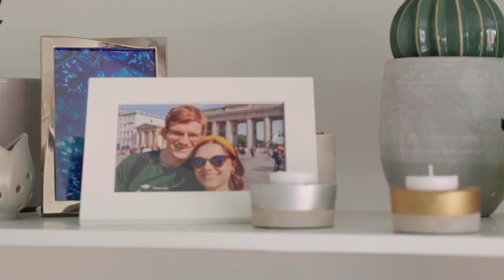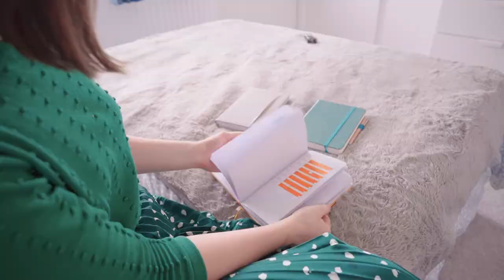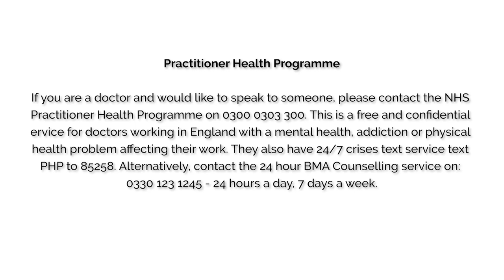Junior doctors' work related distress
This film features two juniors doctors and a researcher talking about working conditions and cultures which cause stress, anxiety, depression and suicidality among junior doctors working in the NHS. This film is based on research led by Dr. Ruth Riley, University of Birmingham and research partners who include junior doctors.